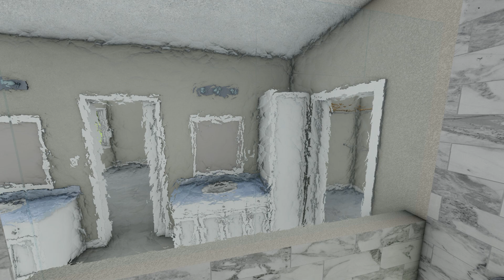Ploessl Residence PhotoREAL Vid-9 (Exterior & Interior)